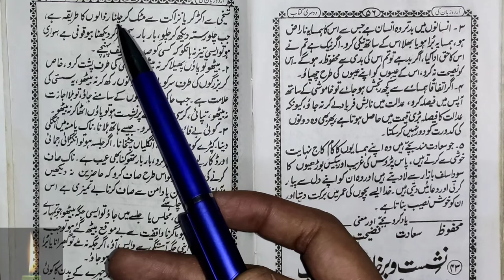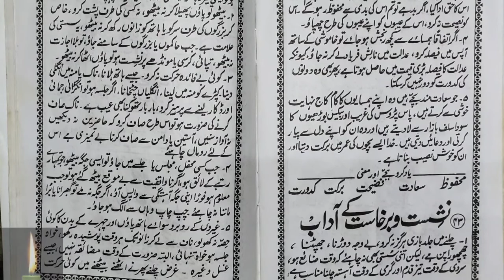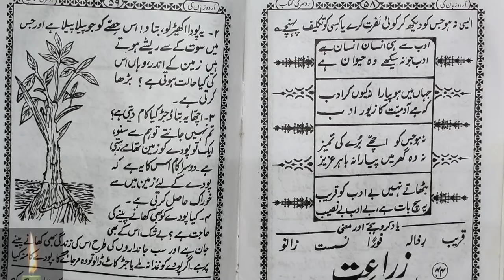Learn to Read Urdu Online - उर्दू पढ़ना सीखे urdu zaban ki dusri kitab - Urdu Sikhe Part-91